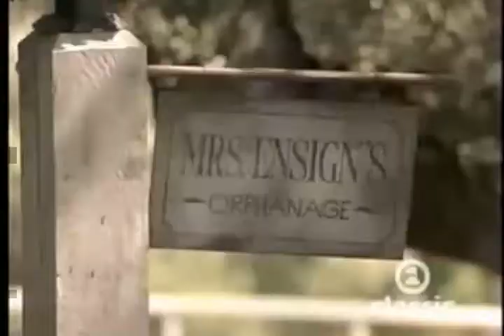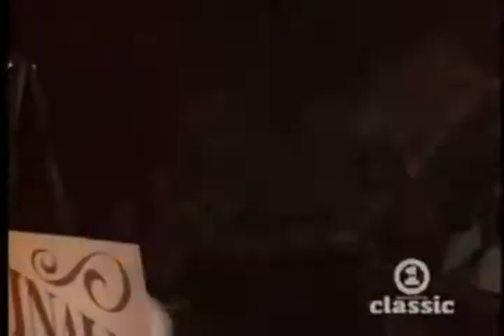Paul Mccartney & Michael Jackson Say say say subtitulado al español 80´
«Say Say Say» —en español «Di, Di, Di»— es una canción pop escrita y realizada por Paul McCartney y Michael Jackson. Fue producida por George Martin para el quinto álbum solista de McCartney de 1983, Pipes of Peace. Fue grabada en 1982 mientras McCartney producía el álbum Tug of War, cerca de un año antes del lanzamiento de «The Girl Is Mine» —primer sencillo del dúo—, grabado para el álbum de Jackson de 1982 Thriller. Luego del lanzamiento en octubre de 1983, «Say Say Say» se volvió el séptimo Top-ten de Jackson en el mismo año.